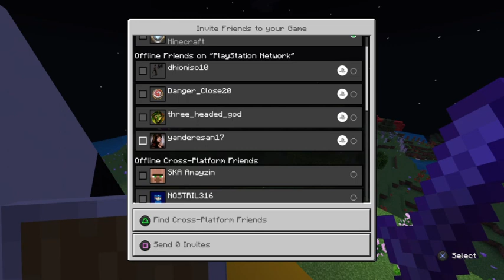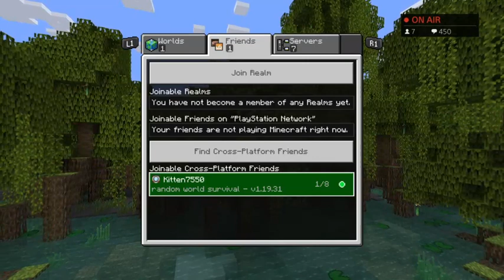still sick so more sick Nia streams ^ ^ 10:20:22